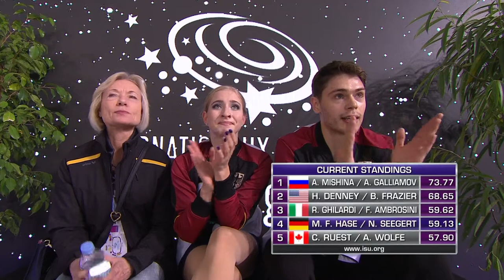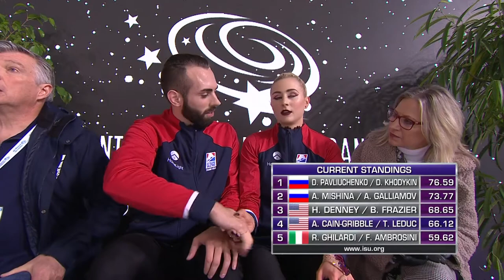[CID] FS - GP Internationaux de France - Day 1